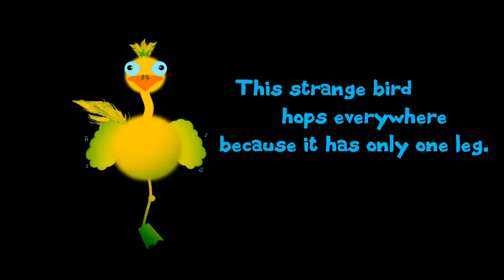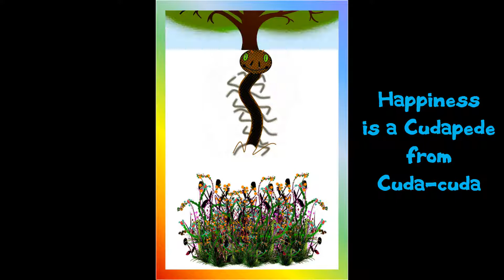Bock-bock bird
Wings talked to each other in Flap-glide.
Feathers sang and talked in Fluff-preen.
But the knee-knob was lonely, because
the Bock-bock bird only had one leg.

What the knee-knob needs is another knee-knob to talk to.
But for that to happen the Bock-bock bird needs another leg.
Maybe the Cudapede on the island of Cuda-cuda can help.

Up and down, down and up,
Like a flapping buttercup.
When we stop, in the air,
We swoop down–anywhere.